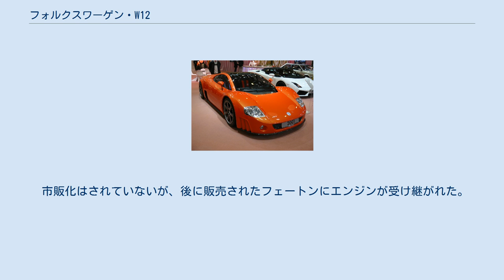フォルクスワーゲン・W12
フォルクスワーゲン・W12は、ドイツの自動車メーカーフォルクスワーゲンが1997年から2001年にかけて発表した一連のコンセプトカー群を指す。
 ボディはいずれも共通で、デザインはイタルデザイン・ジウジアーロが担当。
プロトタイプレーシングカーのようなエクステリアを持ち、ガルウィングドアが装備される。
 W12 シンクロ 1997年の東京モーターショーで発表された初のモデル。
W型12気筒5,600ccエンジンを搭載し、シンクロ四輪駆動システムを備えていた。
 1998年のジュネーブ・モーターショーで発表されたモデル。
前年のシンクロをベースにオープンカー仕様となった。
エンジンはシンクロと同様だが、四輪駆動システムを撤去し後輪駆動となった。
 W12 ナルド リアビュー 2001年の第35回東京モーターショーで発表されたモデル。
 搭載されるエンジンはW型12気筒5,998ccで、600PS/7,000rpm、63.27kgm/5,800rpmを発揮し、これをミッドシップに搭載する。
駆動方式は後輪駆動である。
 モーターショー直前、イタリアのナルド・サーキットにて高速耐久テストを行い、24時間平均時速322.89km/hなど6つの世界新記録、12のクラス新記録を打ち立てた。
最高速度は350km/hに達する。
 市販化はされていないが、後に販売されたフェートンにエンジンが受け継がれた。
また、レースゲーム『グランツーリスモ4に本車が収録されている。